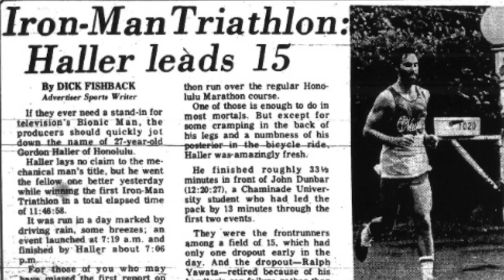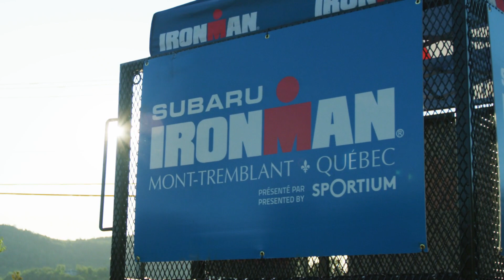2019 Quest For Kona: Lionel Sanders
He finished 2️⃣nd at the 2017 IRONMAN World Championship and is another one of our featured athletes on this year's Quest for Kona fueled by Gatorade Endurance.

Follow Lionel Sanders and his journey back to the Big Island.